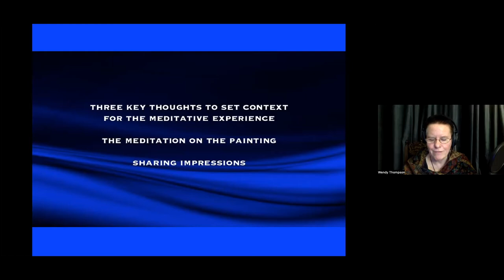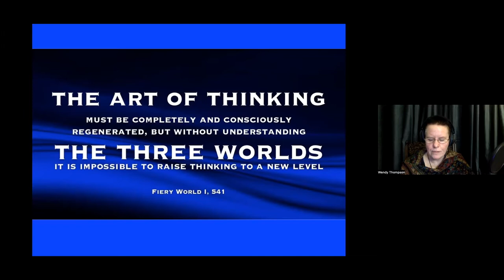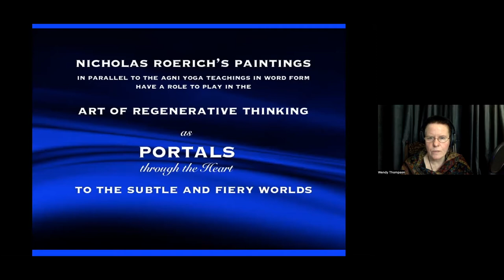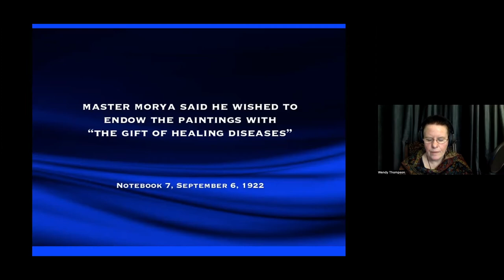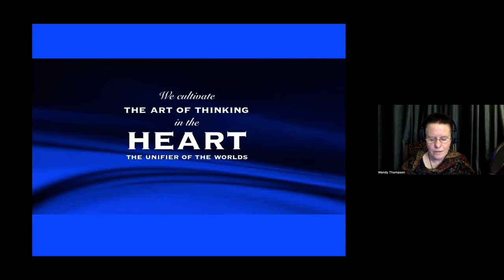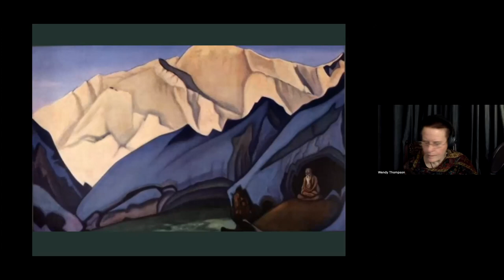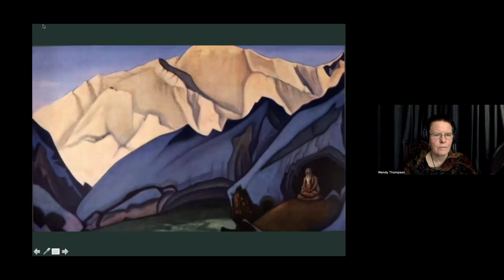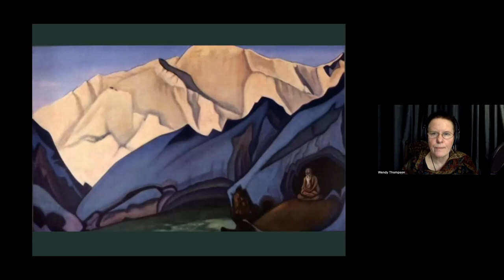Wendy Thompson— Meditation and Roerich Art 1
WMEA Conference 2022